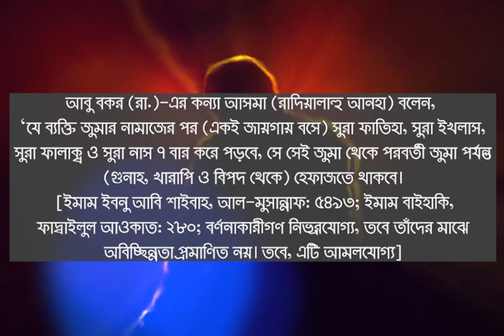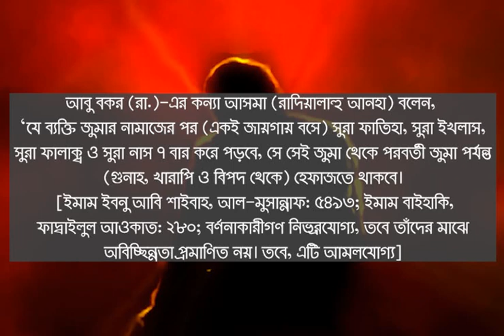জুম্মার দিন মহিলারা এই আমলটি করলে গুনাহ বিপদ এবং খারাপ কাজ হতে বিরত রাখবে jummah diner amol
আবু বকর (রা.)-এর কন্যা আসমা (রাদিয়াল্লাহু আনহা) বলেন, ‘যে ব্যক্তি জুমার নামাজের পর (একই জায়গায় বসে) সুরা ফাতিহা, সুরা ইখলাস, সুরা ফালাক্ব ও সুরা নাস ৭ বার করে পড়বে, সে সেই জুমা থেকে পরবর্তী জুমা পর্যন্ত (গুনাহ, খারাপি ও বিপদ থেকে) হেফাজতে থাকবে। [ইমাম ইবনু আবি শাইবাহ, আল-মুসান্নাফ: ৫৪৯৩; ইমাম বাইহাকি, ফাদ্বাইলুল আওকাত: ২৮০; বর্ণনাকারীগণ নির্ভরযোগ্য, তবে তাঁদের মাঝে অবিচ্ছিন্নতা প্রমাণিত নয়। তবে, এটি আমলযোগ্য]
ইমাম বুখারি রাহিমাহুল্লাহর শিক্ষক ইমাম ওয়াকি ইবনুল জাররাহ (রাহিমাহুল্লাহ) বলেন, ‘আমি এটি আমল করেছি এবং এমনই ফল পেয়েছি।’
যেহেতু পবিত্র কুরআনকে শিফা (আরোগ্য) বলা হয়েছে, সেহেতু যেকোনো সমস্যা মোকাবেলায় কুরআনের আমল করা যায়। তবে, কুরআনের যে আমলটি হাদিস দ্বারা প্রমাণিত, সেটিই কেবল সুন্নাতের মর্যাদা পাবে। আর যে আমলটি নেককারদের অভিজ্ঞতালব্ধ, সেটিকে সুন্নাত মনে করা যাবে না। সেটিকে কেবল কুরআনের মাহাত্ম্যের দিকে লক্ষ রেখে আমল করা যাবে। উপরে বর্ণিত আমলটি সুন্নাত হিসেবে প্রমাণিত নয়। তাই, সুন্নাত মনে করে করবেন না। তাহলে আর অসুবিধা নেই।